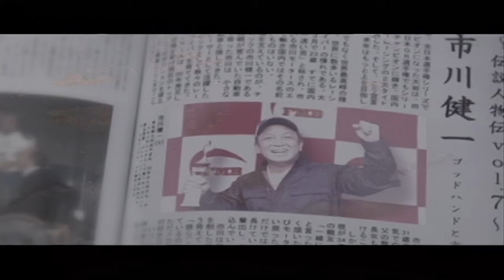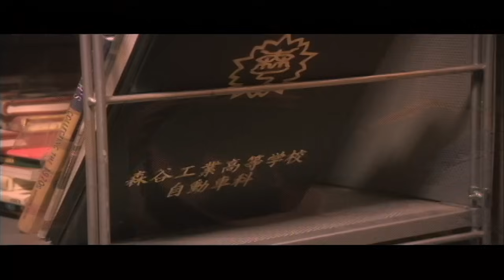FUNKY MONKEY BABYS 「旅立ち」